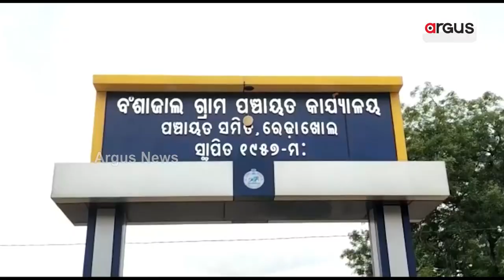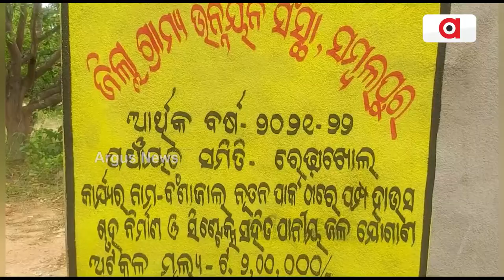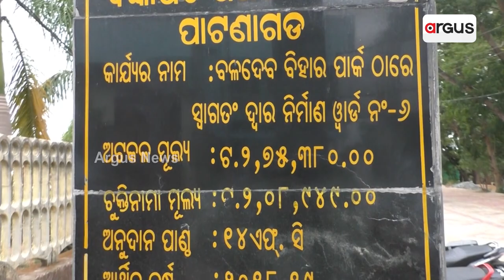Corruption Alleged In Park Construction Works In Rairakhol